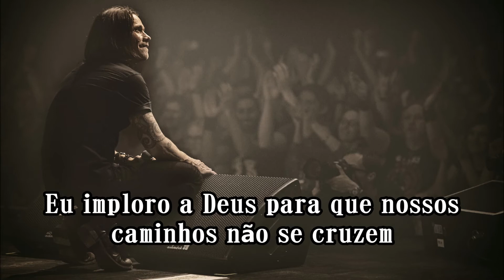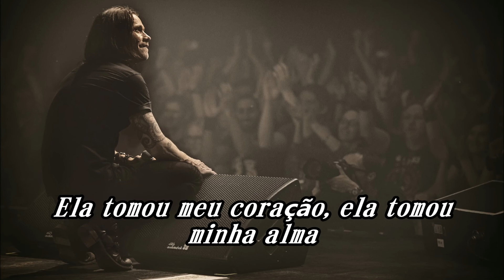Mars Hotel - The Mayfield Four (legendado)